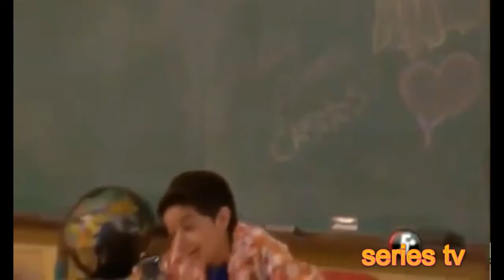La CQ Política de Cero Celulares 3/3 parte 2